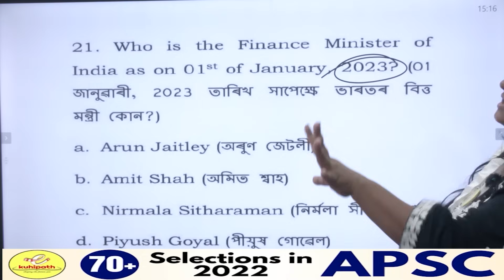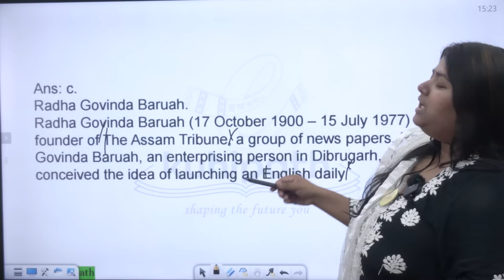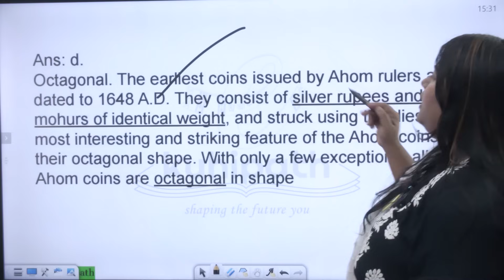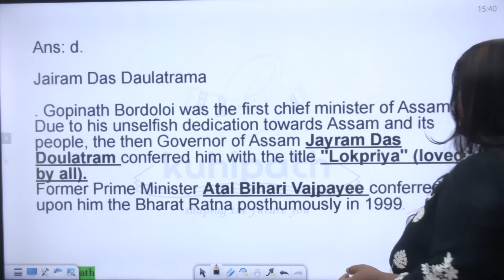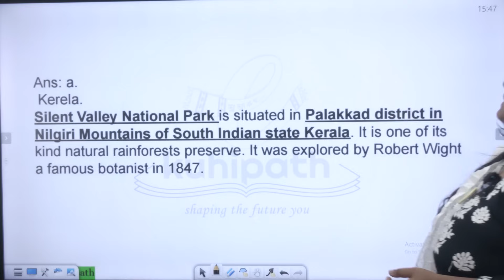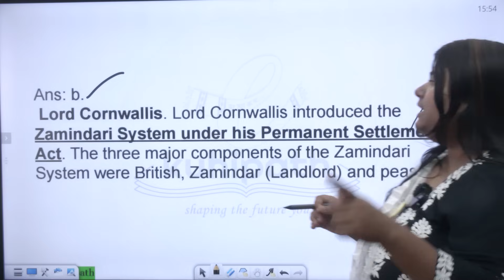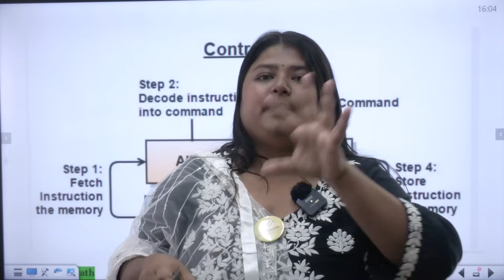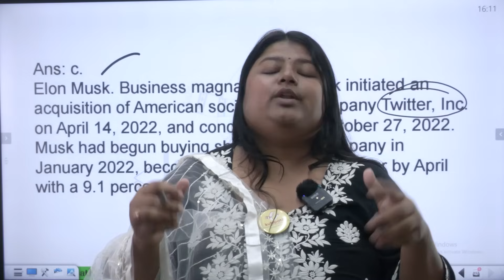MOCK TEST 2 for ADRE 2024 || Most Important Set of Questions || Target 150+/175